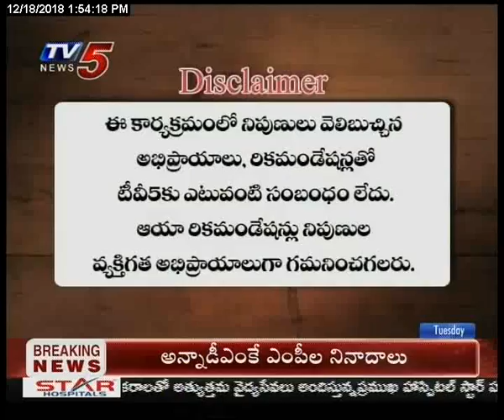18th Dec 2018 TV5 News Smart Investor